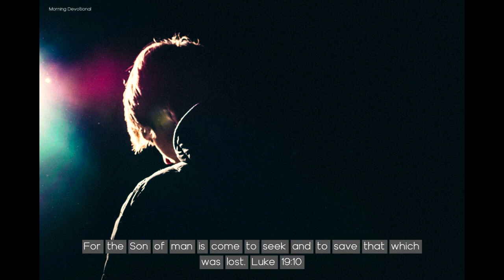The Greatest Work on Earth - Today's Evening Devotional 06-01-22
Daily Devotion

The Greatest Work on Earth

For the Son of man is come to seek and to save that which was lost. Luke 19:10

Everyone who believes in Christ as a personal Saviour is under bonds to God to be pure and holy, to be a spiritual worker, seeking to save the lost, whether they are great or small, rich or poor, bond or free. The greatest work on earth is to seek and to save those who are lost, for whom Christ has paid the infinite price of His own blood. Everyone is to do active service, and if those who have been blessed with light do not diffuse light to others, they will lose the rich grace which has been bestowed upon them, because they neglect a sacred duty plainly marked out in the Word of God. As the light of the unfaithful one diminishes, his own soul is brought into peril; and the ones to whom he should have been a shining light miss the labor that God intended that they should have through the human instrument. Thus the sheep unsought is not brought back to the fold.

God depends upon you, the human agent, to fulfil your duty to the best of your ability, and He Himself will give the increase. If human agents would but cooperate with the divine intelligences, thousands of souls would be rescued. The Holy Spirit would give devoted workers glimpses of Jesus that would brace them for every conflict, that would elevate and strengthen them, and make them more than conquerors. When two or three are met together to unite their counsel, and to send up their petitions, the promise is for them: “Ask, and it shall be given you; seek, and ye shall find; knock, and it shall be opened unto you” (Luke 11:9). “If ye then, being evil, know how to give good gifts unto your children: how much more shall your heavenly Father give the Holy Spirit to them that ask him?” (verse 13). The Lord has promised that where two or three are met together in His name, there will He be in the midst. Those who meet together for prayer will receive an unction from the Holy One.